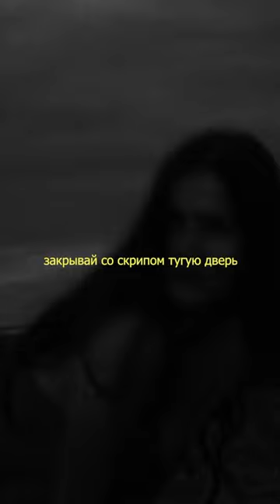не грусти | Читает автор: Валентина Логинова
не грусти, не трать неземную юность.
пусть его слова потеряют вес.
может, так случилось, чтоб ты проснулась,
чтоб ценила только сейчас и здесь?
собирайся: платье, кроссовки, плеер.
закрывай со скрипом тугую дверь.
он в тебя почти никогда не верил ,
но сама в себя со всей силой верь.
ты, как в детстве, смелая, боевая,
хулиганка первая на дворе.
ты ещё до ужаса молодая,
не пристало как-то ходить в броне.
в твоих косах вечно заря плутает,
их состричь грозишься который год,
но боишься: мама вдруг поругает. заплетаешь туго и мчишь вперёд.
ты летишь, да так что едва догонишь,
мимо школы старой, мимо полей.
в детстве об утюг обжигалась, помнишь?
а теперь о близких тебе людей.
и любовь с предательством вперемешку,
не спеша ты пробуешь жизнь на вкус:
ну и как тебе? ты же сладкоежка.
- ещё держишься?
- да, все ещё держусь.
переплавить грусть в танец беглых строчек,
поделиться миром своей души,
понаставить в сотнях историй точек,
и, вонзённые в спину, прощать ножи.
разуверить сердце всегда успеем.
но вернёмся к этому мы потом.
если завтра будет еще больнее -
значит что сегодня пока живем.